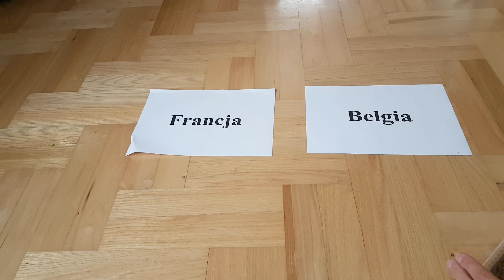Stefan typuje zwycięzcę meczu Francja - Belgia Półfinał Mundial 2018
Stefan typuje zwycięzcę meczu, czy tym razem uda mu się trafić??